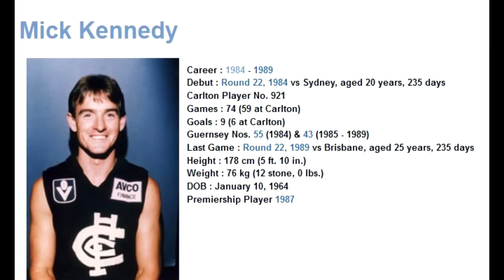Mick Kennedy 1988 - Carlton Football Club Past Player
Vision from Mick Kennedy's 1988 VFL season for the Carlton Football Club.